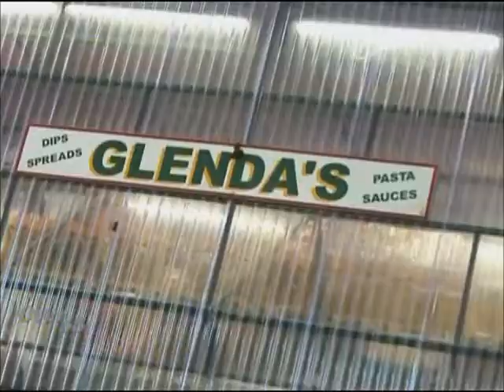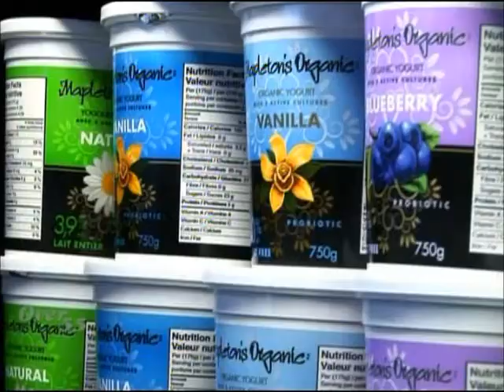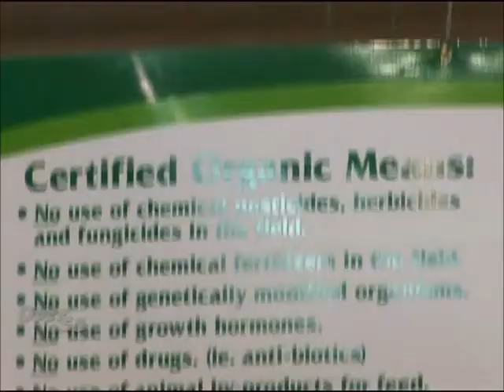Over 55: The Convent Garden Market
Ron McNish visits London's Convent Garden Market to talk with CEO Bob Usher